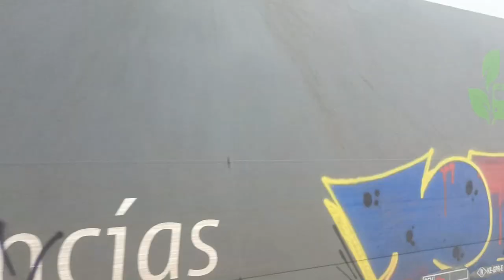Freight locomotive Renfe Series 253 Bombardier TRAXX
Renfe's S-253, which has been delivered since 2008, is a series of 100 units of electric locomotives of the 3rd generation of the Bombardier Traxx family, called Bombardier TRAXX2E F140DC by the company itself. This series 253 of locomotives is intended exclusively for freight traffic, and offers a power of 5,400 kW propelled by a series of different GTO power converters and Mitrac TC 3300 IGBT traction controls and a transmission module to develop a maximum speed of 140 km / h. The Bombardier TRAXX locomotives have a fixed gauge of 1668mm, Iberian gauge, although as with all new material acquired by Renfe, UIC gauge bogies may be installed.

Gear used GoPro Hero8

This series 253 of locomotives is single-voltage, being prepared to operate only under a voltage of 3 kV in direct current, so they will not be able to operate on the high-speed routes suitable for goods that are currently being built.
This Bombardier TRAXX locomotive, which has Iberian gauge although it is prepared to install UIC gauge bogies, is monotension to circulate under 3 kilovolt catenaries. It offers a power of 5,400 kilowatts with IGBT converters and Mitrac traction controls and a transmission module, to develop a maximum speed of 140 km / h.
Renfe Alquiler has several of these Bombardier TRAXX locomotives for leasing.
Of the 100 series 253 units awarded on October 8, 2006, the first 55 have been built by Bombardier in its factory in Vado Ligure (Italy) and the remaining 45 in the Villaverde Bajo TCR (Madrid). As of mid-June 2011, 82 Renfe's series 253 were in service and the remaining 18 in the Series 253 were in testing.